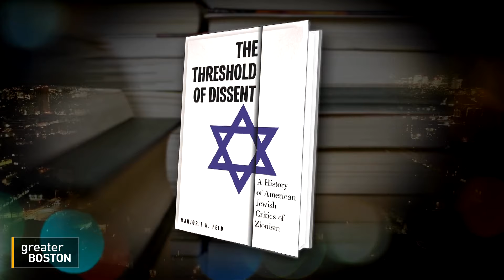Boston's pro-Palestine campus protests reveal divisions in Jewish communites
Under threat of arrest and school sanctions, college students across Boston and around the country continue to protest Israel's attacks on Palestinians in Gaza. The protests have only deepened divisions among students with different viewpoints – including Jewish students, found among both pro-Palestine and pro-Israel demonstrators. To dig deeper, Crystal Haynes was joined by Emily Spatz, Campus Editor with Northeastern University's Huntington News, and Babson College History Professor Marjorie Feld, author of the forthcoming book, "The Threshold of Dissent: A History of American Jewish Critics of Zionism."

00:00 More arrests on a Boston college campus
1:00 Northeastern student journalist weighs in on witnessing protests on campus
2:00 Divisions on campus amid protests
3:00 Dr. Feld on forthcoming book about Zionism and divisions among Jewish communities
5:00 Protests illuminating history of oppression of Palestinians by Israel, conflict in Gaza
8:15 What happens now that the spring semester is ending?
9:30 Police response to the protests
10:30 Dr. Feld on importance of understanding the difference between discomfort and being unsafe
11:45 Dr. Feld: "we've reached a kind of low point of what I call the threshold of dissent"